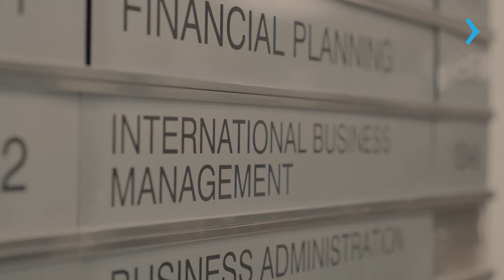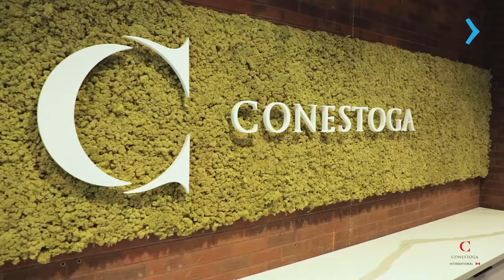ESTUDE INFORMATION TECHNOLOGY PROJECT MANAGEMENT NO CONESTOGA COLLEGE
Descubra as oportunidades proporcionadas pelo programa de Information Technology Project Management no Conestoga College, localizado na região de Kitchener, Ontário, Canadá. Este programa é cuidadosamente estruturado para oferecer aos estudantes uma formação abrangente em gerenciamento de projetos de tecnologia da informação, preparando-os para liderar de forma eficaz em um ambiente dinâmico e inovador.

Ao optar pelo programa de Information Technology Project Management no Conestoga College, os estudantes têm a oportunidade de participar ativamente de experiências práticas, desenvolvendo habilidades essenciais necessárias para se destacar no campo do gerenciamento de projetos de TI. A instituição é reconhecida por seu compromisso com a excelência acadêmica e conta com um corpo docente experiente, oferecendo suporte integral aos alunos ao longo de todo o curso.

Quer saber mais? Acesse e converse com o representante oficial do Conestoga College no Brasil. Vamos ajudá-lo a dar o próximo passo em direção ao seu sonho de estudar Kitchener, no Canadá!